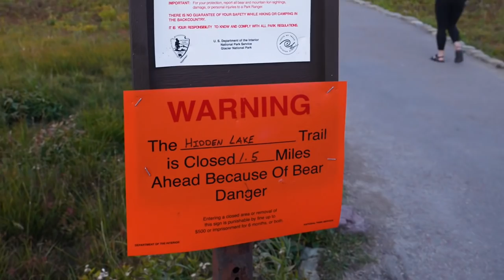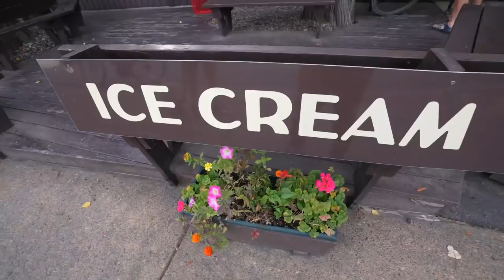Cinematic Adventure through Glacier National Park, Montana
Glacier National Park is one of the most beautiful places I've ever seen. It's also a place that you can't forget, it's beauty will stay with you long after your visit ends. Watch this video and see what makes Glacier National Park special for yourself!

📸  Our camera / vlogging gear
+ DJI Mavic 2 Zoom drone
+ Sony A7Siii (vlogging camera)
+ Sony 16-35mm F/2.8
+ GoPro Hero 8
+ Vlogging Rode microphone